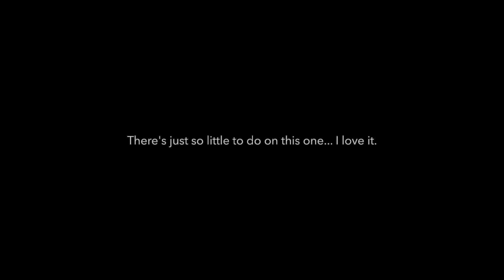Sloan - The Other Man - Cover - Noir Series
Yeah, more Sloan! The Other Man. This is such a fine piece of Canadian songwriting. I think this is in the Top 10 of all Pop tunes written in Canada - ever. The Vocal over the chord changes is just so odd. Perfect, but odd. The easy Drum groove is so straight ahead and suits this song just right.

Why this is important to Rhythm Guitar:
It's all about space. Despite the fact that this is a fairly Rockin' tune, it's really dreamy too. My fave combination. Play just this much and you've got it!

Also, note the fact that I found a way to play the same note for 30 seconds!

Yay me! That's a personal best right there.